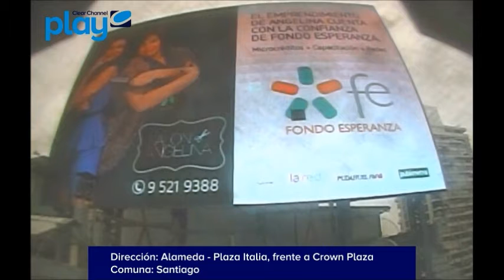Pantallas Vía Pública Campaña 2013 Fondo Esperanza